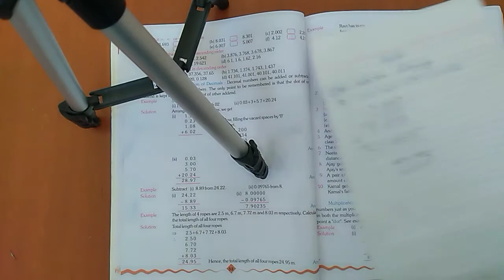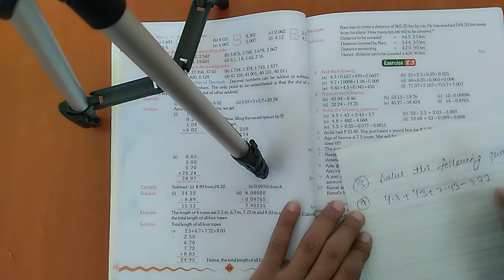Class 5th Maths Chapter 8 Exercise 8.3